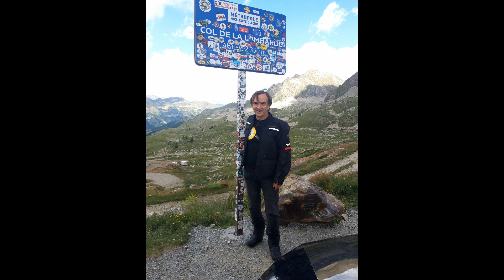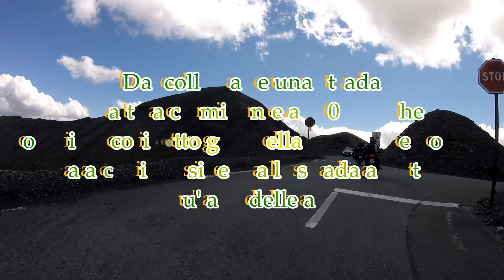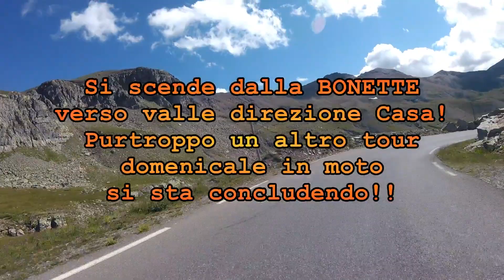COLLE DELLA LOMBARDA E DELLA BONETTE 01 AGOSTO 21